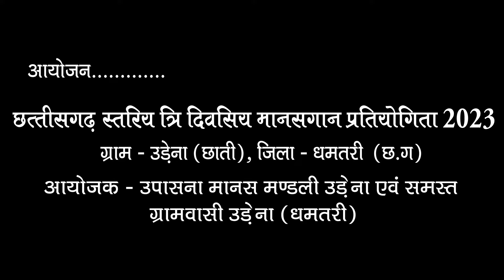नव ज्योति महिला मानस परिवार भाठागांव I Nav Jyoti Mahila Manas Pariwar Bhathagaon I पुष्पा चंद्राकर